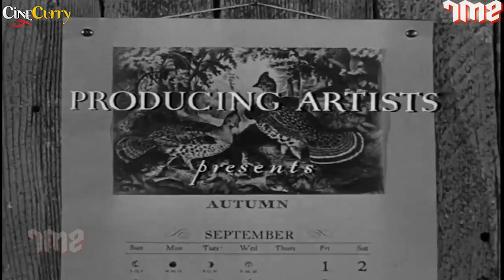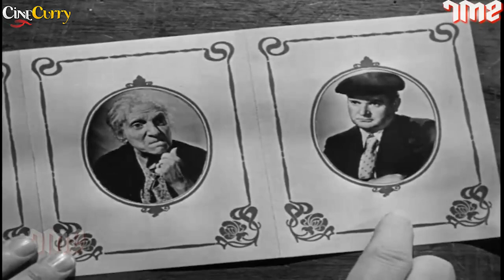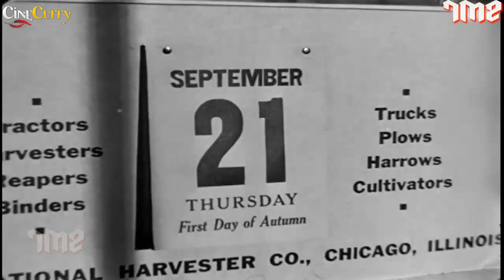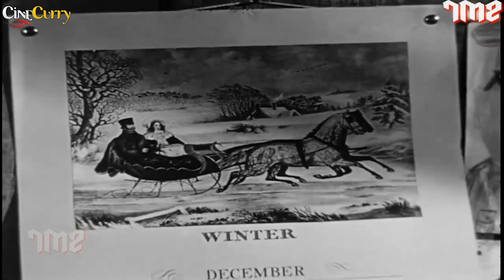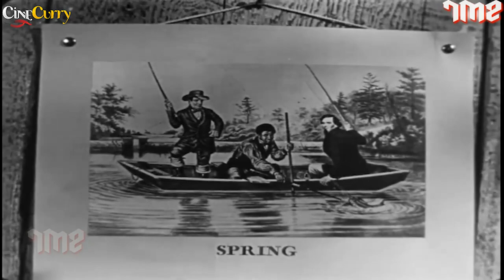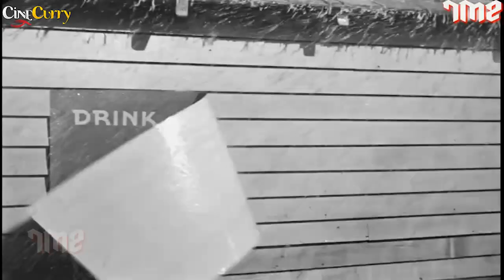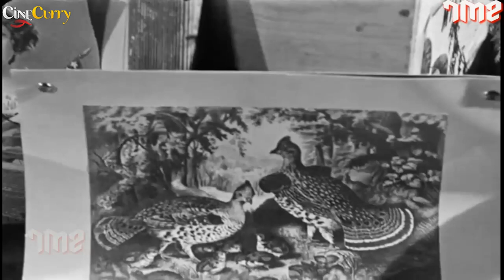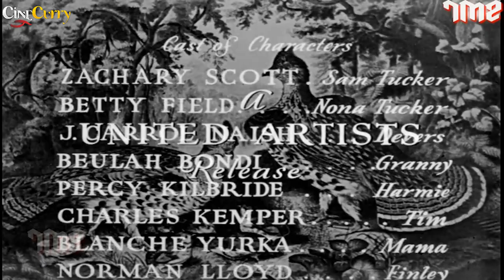The Southerner Full Movie | Nominated for Best Director at the Oscars Zachary Scott, Betty Field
Watch TheSoutherner 1945, Best Classic Movie.
Starring Zachary Scott, Betty Field, J. Carrol Naish.